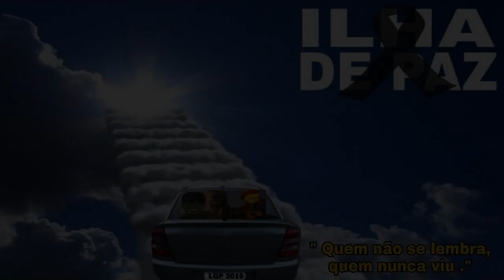QUEM NÃO SE LEMBRA, QUEM NUNCA VIU O ASTRA VOADO [RELIQUIA / ETERNAMENTE LGP]